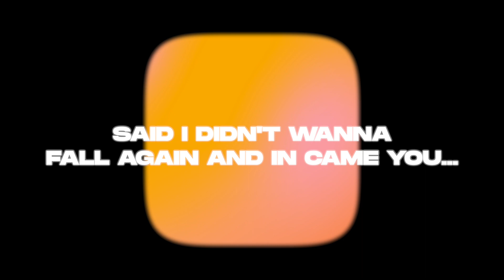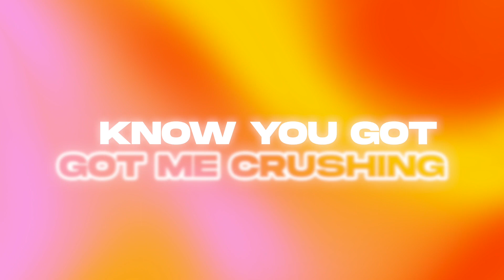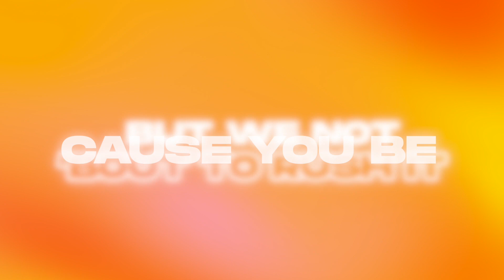joshua david king - Honey (Official Lyric Video)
✰ Text me! (exclusive updates and content) ✨